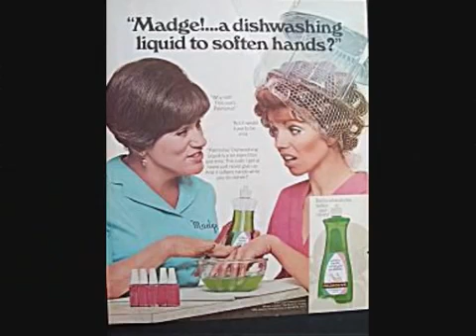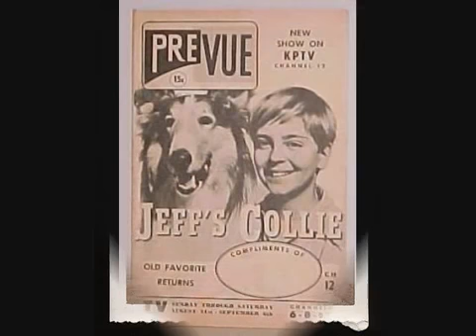The River Is Wide The Grass Roots